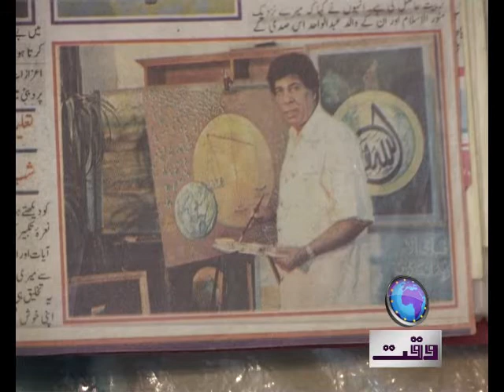NADIA BATOOL BOKHARI WAQT NEWS TV MUHAMMAD ALI BARKAAT Fine art .mp4